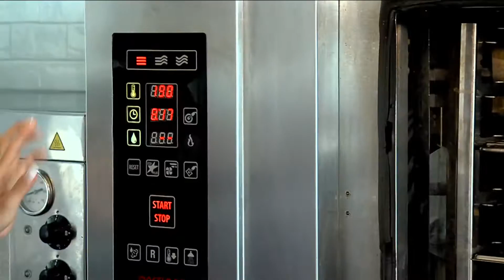GDS დილა - რესტორანი "ფუნიკულიორი", ნანუკა გიორგაძის ჩართვა